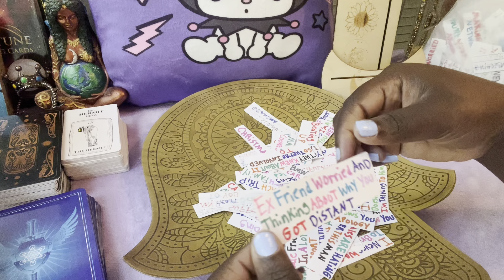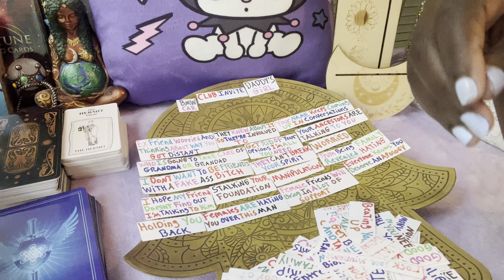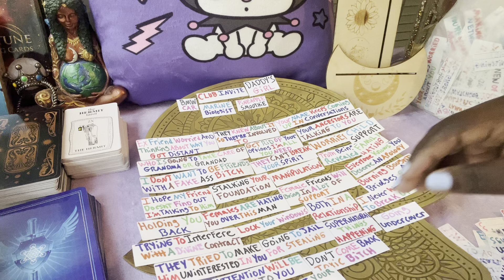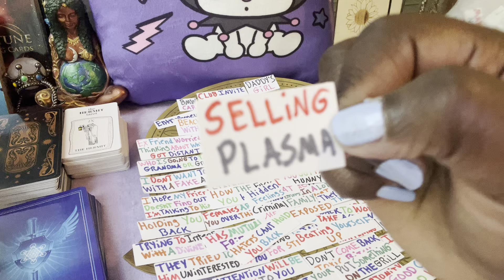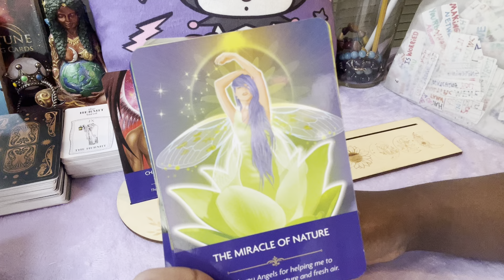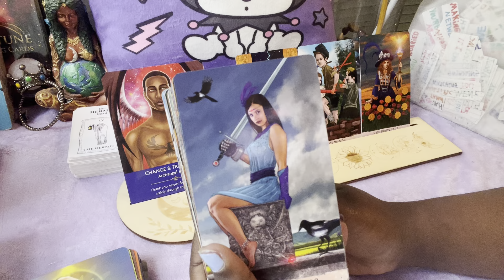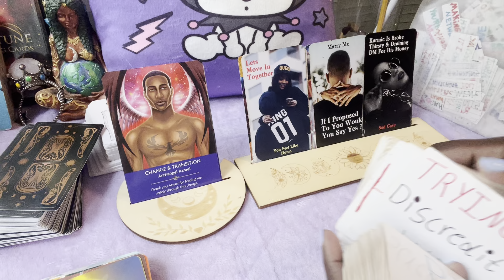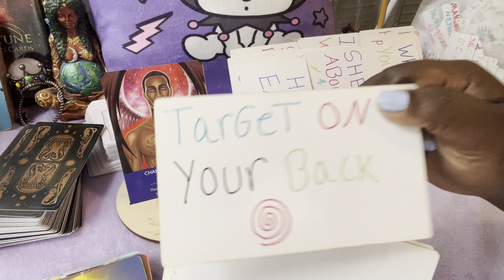Capricorn☀️He Realized They Was Tryn 2 Play U♥️& He Changed His Mind✨When The Truth Came Out🔮